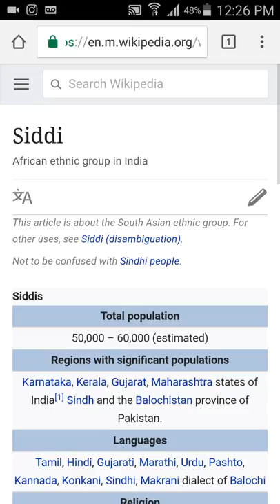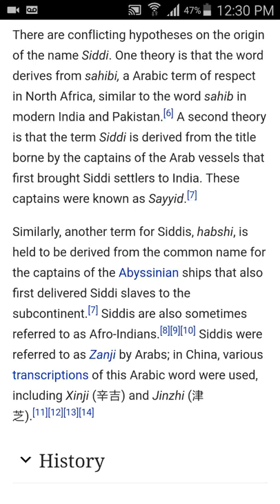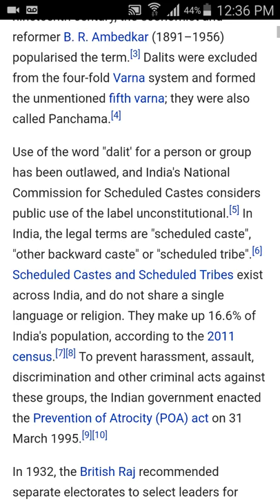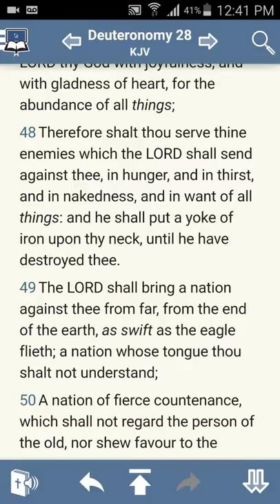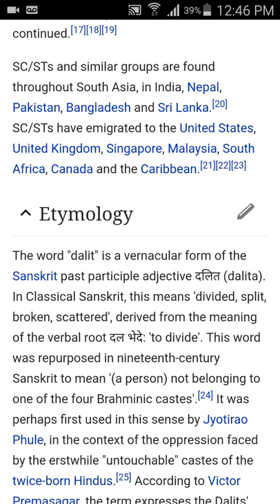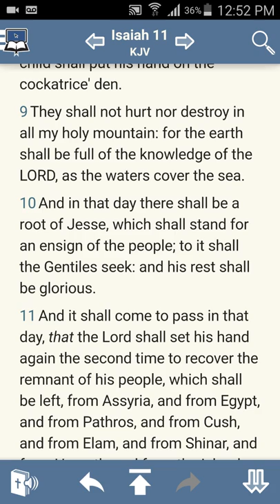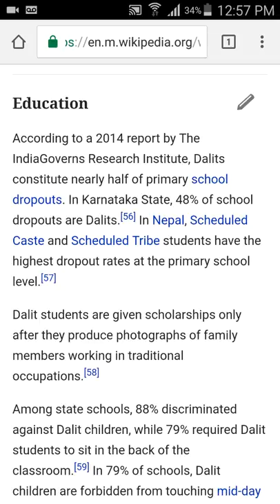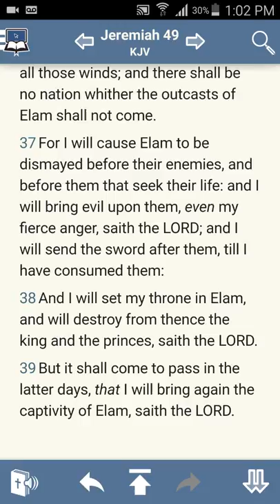THE SIDDI AND DALIT PEOPLE ARE ISRAELITES!